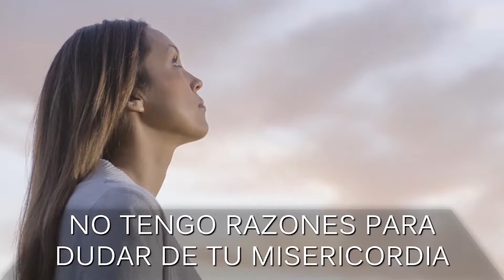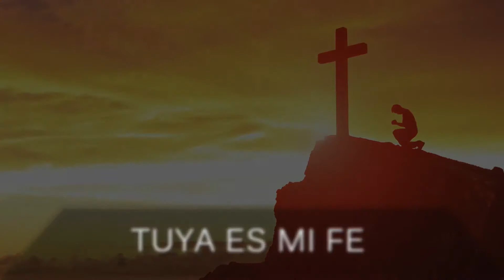06 Todo puedo Cristo en tí - Cantos Camporee Guías Mayores y Embajadores Pásalo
Todo puedo Cristo en tí - Canto del Camporee de GM Y Embajadores Pásalo 2019.